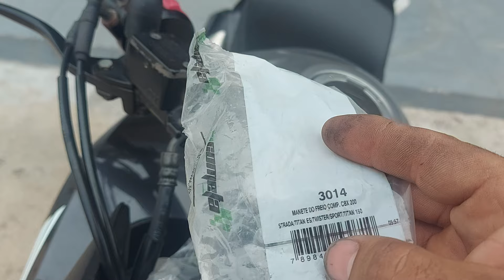Tem Twister? vc não sábia sobre essas peças de outra moto que serve nele e barata